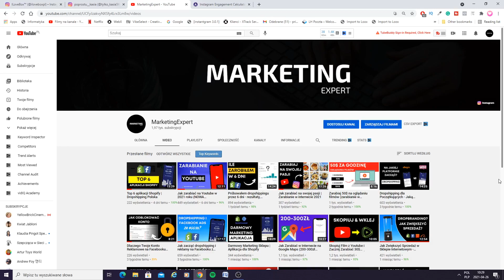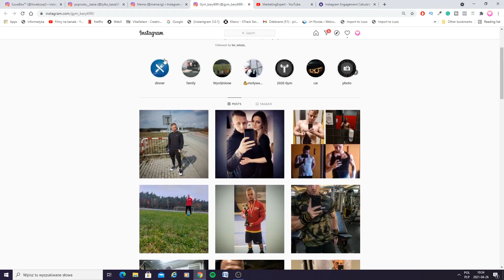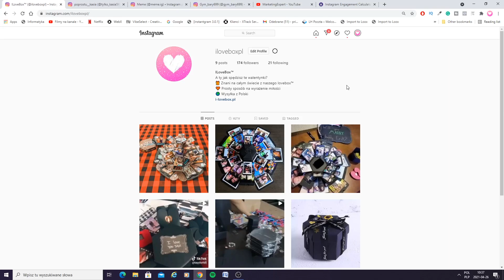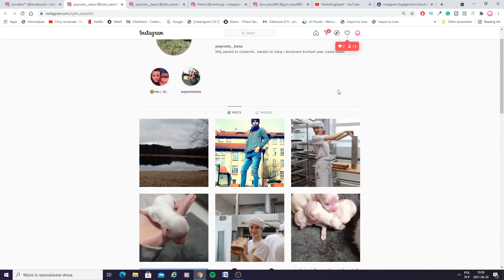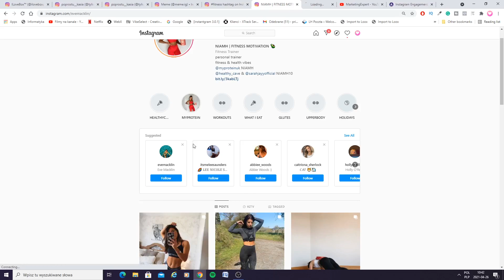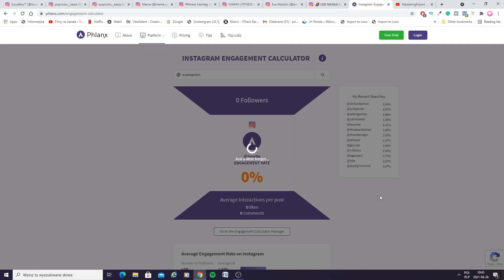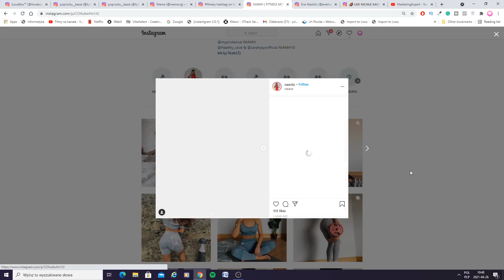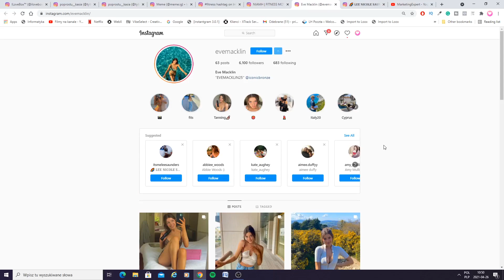Jak znaleźć influencera dla sklepu internetowego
W tym filmie pokażę ci jak znaleźć influencera, jak sprawdzić czy jego obserwujący są zaangażowani i jak się z nimi skontaktować.